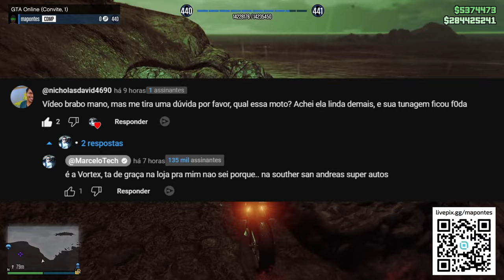GTA ONLINE LOCALIZAÇÕES DIARIA DE HOJE | TRAFICANTES, GUN VAN E BAU DO NAUFRAGIO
MINHAS REDES

LOCALIZAÇÃO DO OVNI DO GTA ONLINE, LOCALIZAÇÃO DO DISCO VOADOR NO GTA ONLINE, LOCALIZAÇÃO DA GUN VAN, GUN VAN, VAN DO ARSENAL, LOCALIZAÇÃO DE TODOS TRAFICANTES, COMO ACHAR OS TRAFICANTES DO GTA ONLINE, COMO VENDER PARA OS TRAFICANTES DO GTA ONLINE, ATUALIZAÇÃO DE HALLOWEEN NO GTA ONLINE, LOCALIZAÇÕES DIARIAS DO GTA ONLINE